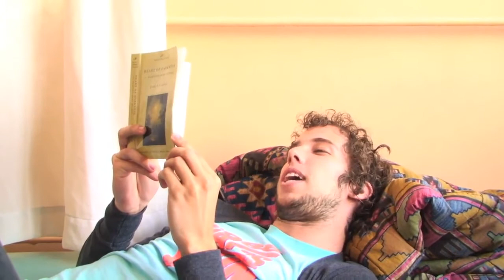HORSE the band's EARTH TOUR: Excerpt #5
The fifth of ten highlight clips from HTB's 10.5-hour-long, 45-countries-in-90-days, round-the world "EARTH TOUR" documentary.